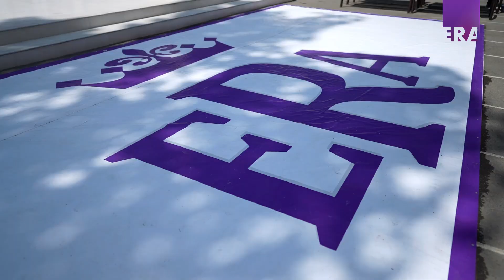Son Zəng 🎓 2024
🎓 Join us as we celebrate the "Last Bell" at ERA Complete Middle School! 🌸 This memorable event marks the end of the academic year, with students donning their sashes and looking forward to new beginnings. Watch the highlights of our amazing students as they step into the next chapter of their lives. Don't miss the heartfelt moments and joyful celebrations! 🎉🎓

📍 ERA - TAM ORTA ÜMUMTƏHSİL MƏKTƏBİ